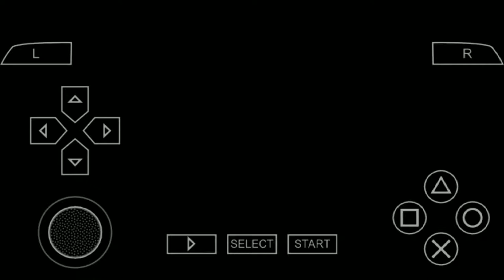Patapon 2 - Trees Farming Trees then using Music to Farm from a Tree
Btw there's a fangame in the works

Here is one fuck, here is another fuck. Not PG13!